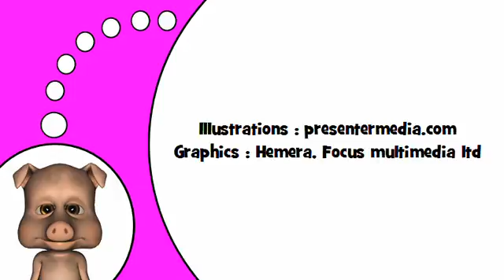Studera franska # KL